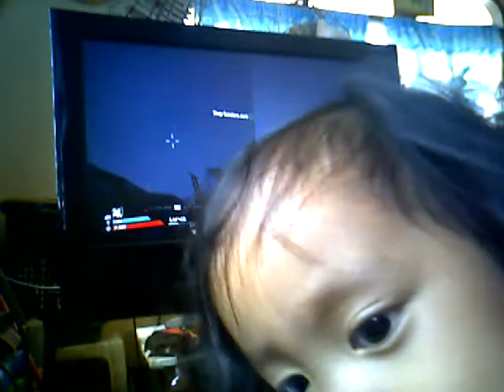Rohan Cedric playing Xbox 360